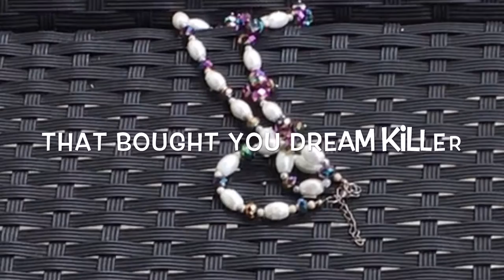The Cursed Necklace TRAILER (HD)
Another thriller film by Athan's Excellent Studio.
Produced and filmed in the Islands of Fiji.